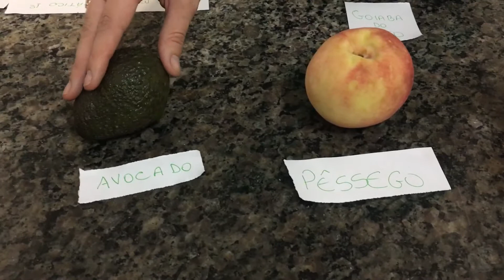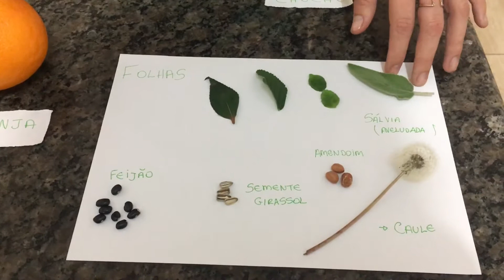Vídeo Anatomia Vegetal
Maiara Oliboni